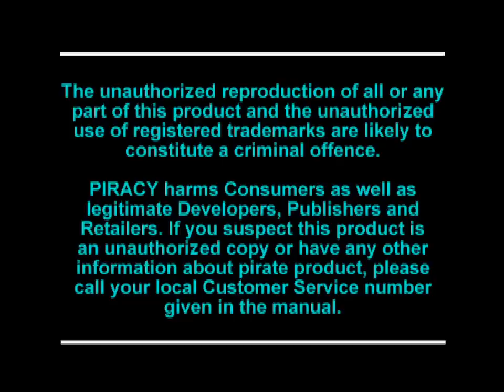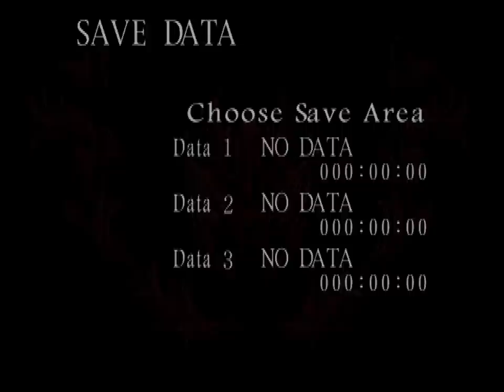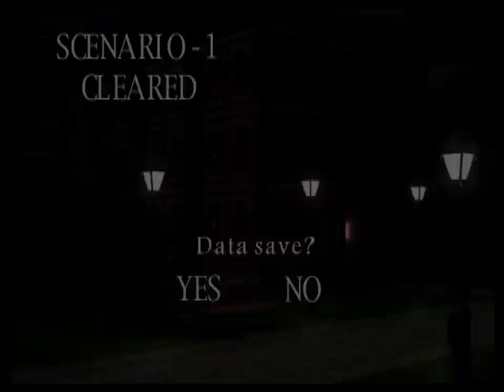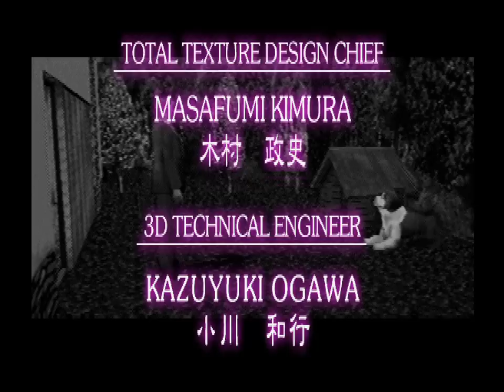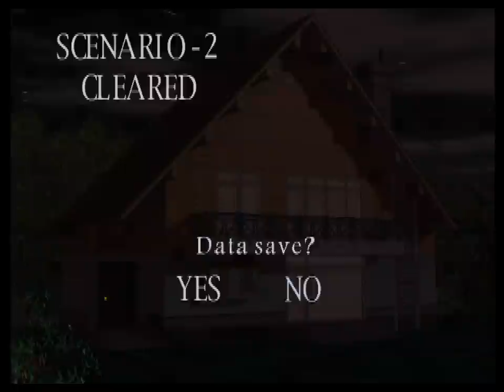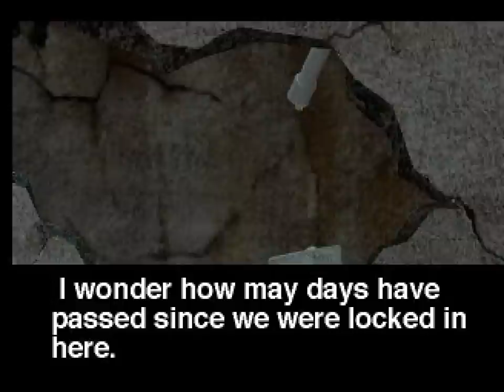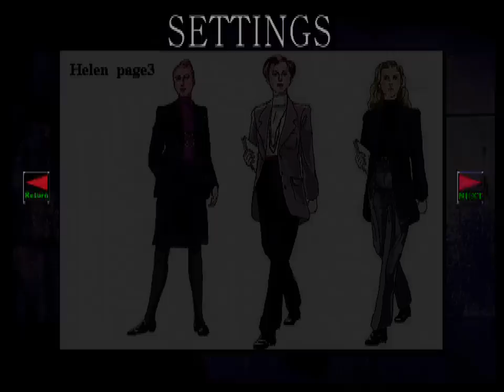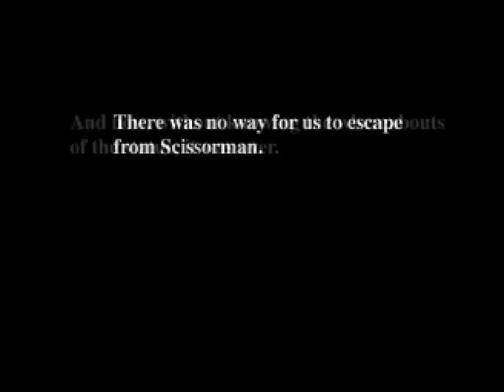PSX Longplay [591] Clock Tower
From Wiki:-
"Clock Tower, known as Clock Tower 2 in Japan, is a PlayStation point-and-click survival horror game and a sequel to Clock Tower: The First Fear. It was developed and published by Human Entertainment on December 13, 1996 in Japan, and later published by ASCII Entertainment on October 1, 1997 in North America and February 1998 in Europe. Clock Tower tells the story of Scissorman's return following the incident at the Barrows Mansion."

In this longplay, I play through the game with both characters (Helen and Jennifer) showing each of their story arcs. The character is chosen in the prologue by the not very intuitive method of speaking to a particular character once or twice.. I have unlocked 2 endings (The A Endings for each character (Best?)). There are 10 endings to unlock but I did not feel like playing through 8 more times. I did save all savable characters in each run which did unlock the Secret ??? pages. Each of the two ruins shown can be completed in a quicker time but I tried to show all dialogue and items that was accessible to me to show them off.

The game has some nice atmospheric sound effects to set the mood of the game. With specific music to alert you to the fact that scissorman is in the area or chasing you. The game has voice acting but only in very specific parts of the game. I dunno if this is an emu bug or not or the actual English version of the game was like this. Just odd that the voice dialogue was used so sparingly here. It does slow the text dialogue down considerably when it plays though.

During each Scenario, Scissorman can show up at any time (triggered by path taken when moving around - not really random) When this happens you can make use of hiding places that are available on some screens or maybe a screen while have an item that can be used as a weapon against him. You do have to mix it up in each play through and not use the same places/weapons as scissorman learns to check those areas in the next encounter

After the two plays are shown, I go through the content in the secret pages and then show the remaining Scenario that you play through if you send the statue to Rick and play as Helen. Afterwards I show all the collected Hints and use a completed savegame file to show off the remaining endings. Ending D has no FMV and used an in game death sequence. Ending E is shown if go to the wrong place when retrieving the statue.

00:00:00 First Playthrough as Helen (Ending A)
01:57:10 Second Playthrough as Jennifer (Ending A)
03:39:02 Secret Pages ??? Unlocked (Artwork)
03:46:25 Secret Pages (Sounds)
03:51:28 Scenario 2 (Stan Gotts)
04:01:21 Show all Collected Hints
04:04:02 Show all remaining Endings -